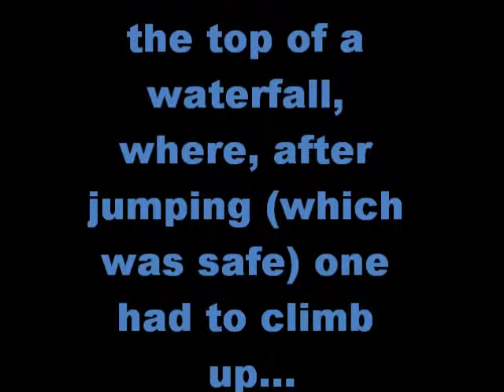Waterfall Jump in Manuel Antonio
A friend jumped off a waterfall in Manuel Antonio... And survived!! XD